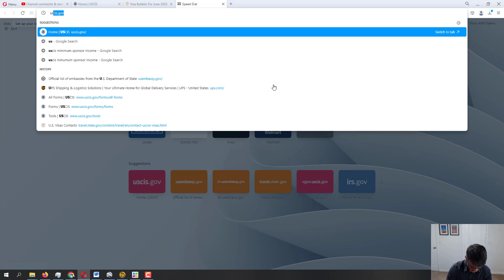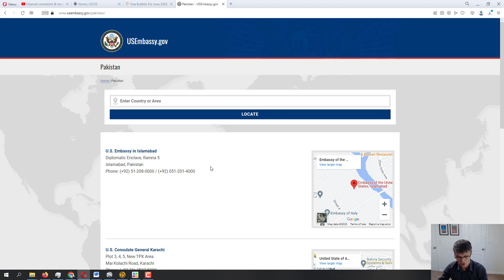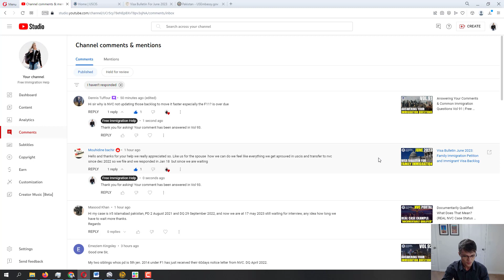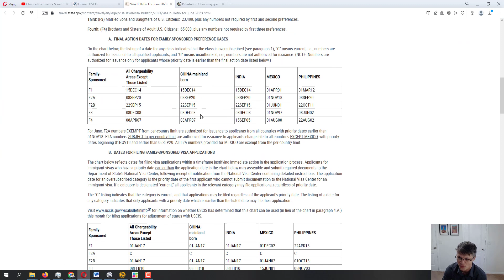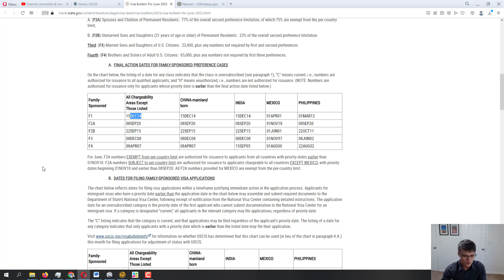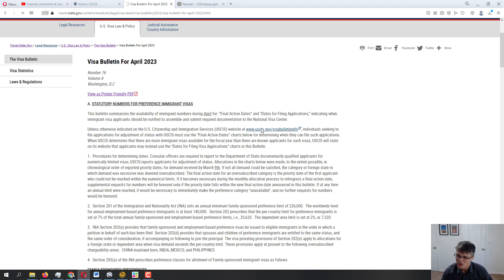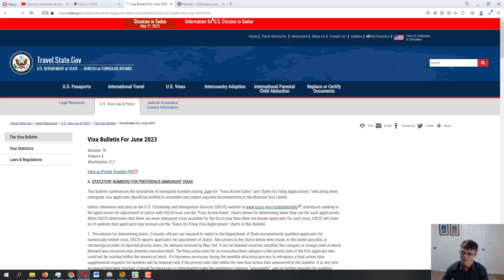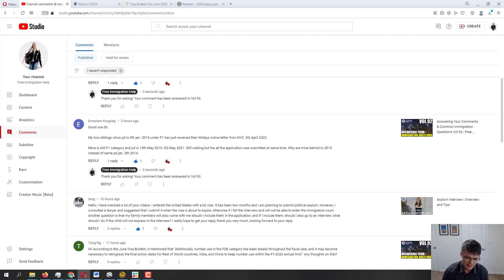Answering Your Comments & Common Immigration Questions Vol 93 | Free Immigration Help - 5.17.2023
If you found this video helpful, please consider supporting this channel using the Super Thanks feature or joining the channel membership.

Welcome to this Free Immigration help online YouTube channel. In this video, I am answering your questions about extension of stay, naturalization, asylum, employment authorization and many more. You can ask immigration questions online either here on this video or any of the other videos on this channel and I will try to get back to you. Make sure to provide more information about your immigration case status and the application process.

Immigration process might be complicated. Hopefully, some of these videos can make it easier for you. Please keep in mind, I am not an immigration attorney and this is not an immigration advice service or immigration legal advice. I do not offer any free immigration consultation as I am not an immigration lawyer.

All of the information mentioned in this video can be checked for reference on the official USCIS.gov website.

Immigration process might be complicated. Hopefully, some of these videos can make it easier for you. Please keep in mind, I am not an family immigration attorney and this is not an immigration advice service or immigration legal advice. I do not offer any free immigration consultation as I am not an immigration lawyer.

If you are looking for a local immigration help, you can search for "free immigration help near me," as there might be some USCIS authorized free service consultants in your area or low cost immigration legal aid, also known as pro bono immigration lawyers.